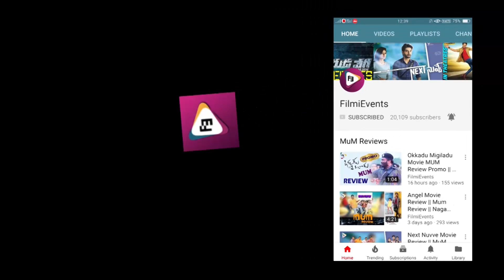జూ.ఎన్టీఆర్ స్పీచ్ తో అదరగొట్టాడు || NTR as Brand Ambassador For VIVO IPL || FilmiEvents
జూ.ఎన్టీఆర్ స్పీచ్ తో అదరగొట్టాడు